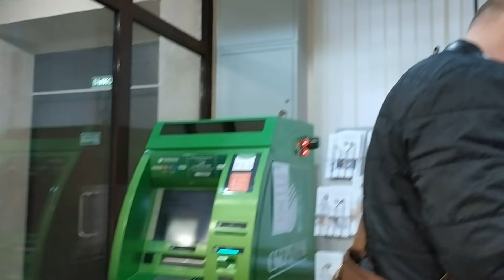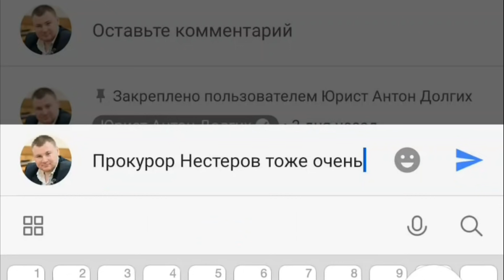Прокурор Нестеров СПАЛИЛ СЕБЯ САМ! 🔥 Представил видео, снятое сожительницей Лянгасовой! 🔥